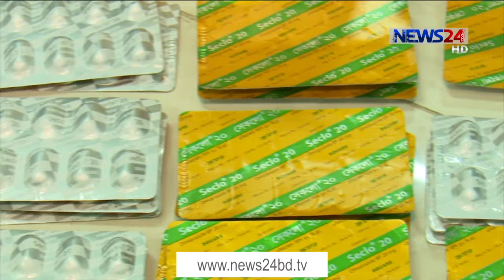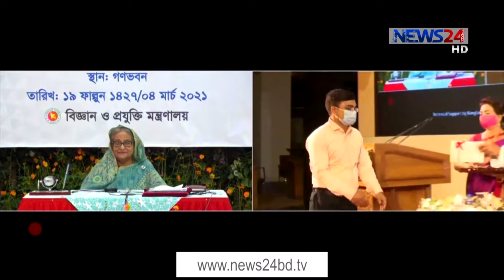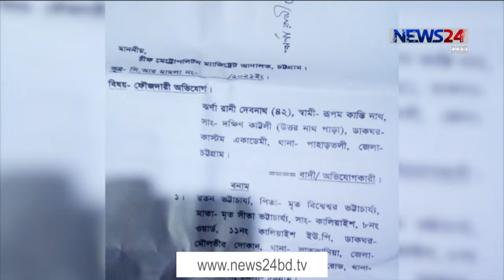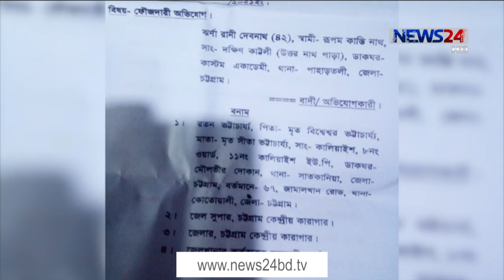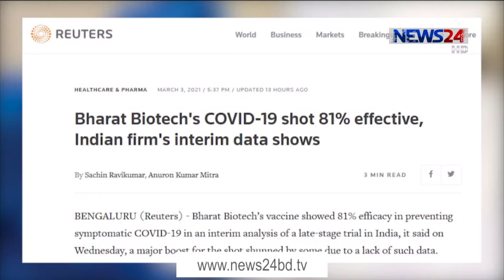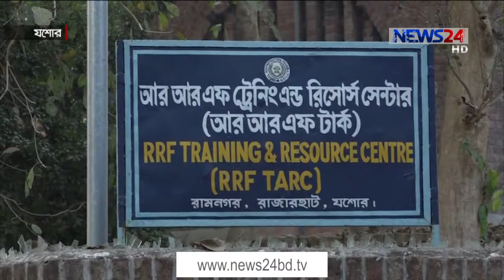NEWS24 দুপুরের সংবাদ at 12pm News on 4th March, 2021 on News24 || 4Mar.21